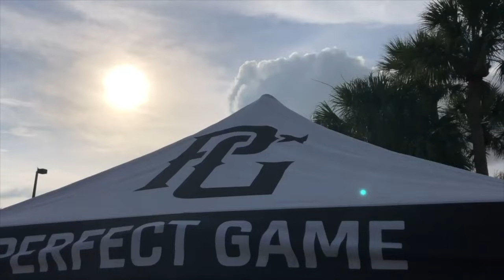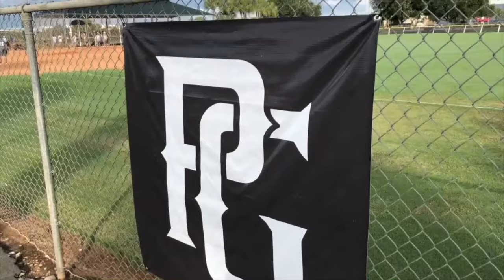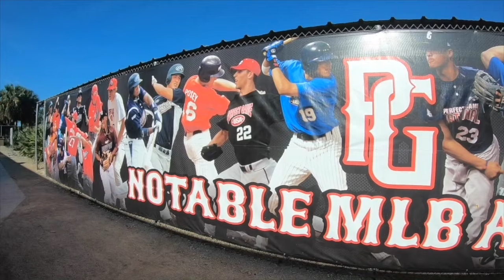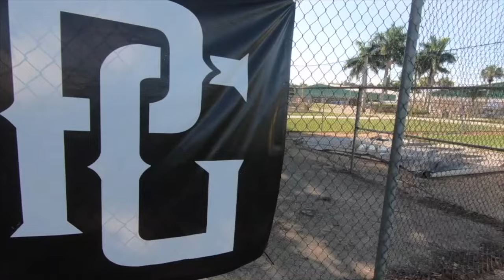2019 Perfect Game Series Classic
Perfect Game Series Classic
Year: 2019
Where: Fort Myers, FL

Copyright Perfect Game USA